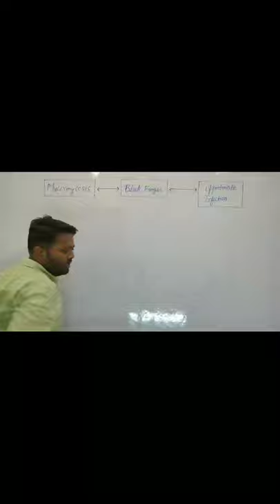Black Fungus[Mucormycosis] | Nitin Sir | DELTA-4